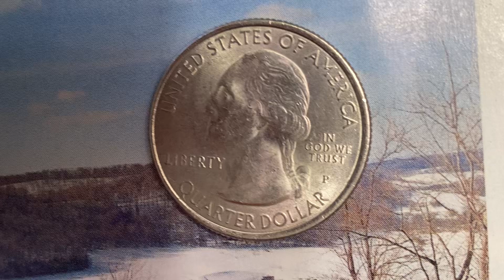2014 P GREAT SMOKY MOUNTAINS AMERICA THE BEAUTIFUL QUARTER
Your support of COIN COLLECTING FUN is greatly appreciated!!

After this video is over, check out the most viewed video on YouTube Baby Shark Dance | babyshark Most Viewed Video | Animal Songs | PINKFONG Songs for Children